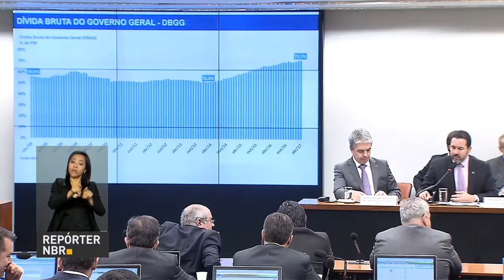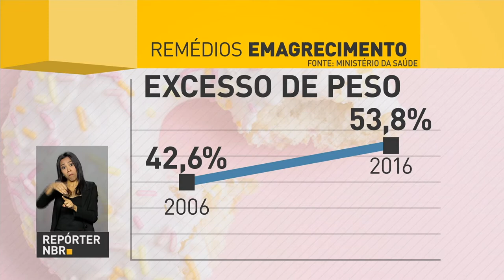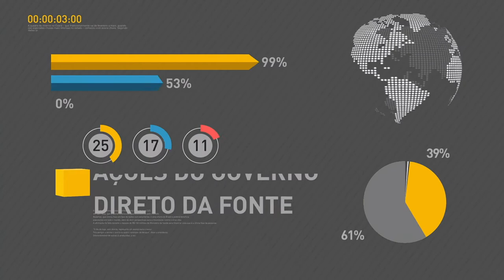Proposta da LDO prevê salário mínimo de R$ 979 para 2018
REPÓRTER NBR 9H - 28.06.17: Projeto de Lei de Diretrizes Orçamentárias (LDO) de 2018 foi encaminhado pelo governo federal ao Congresso e deve ser votado até 13 de julho. Pela proposta, o salário mínimo passará para R$ 979. Polícia Federal suspende confecção de passaporte devido à insuficiência de orçamento. E mais: Governo sanciona projeto que libera inibidores de apetite.